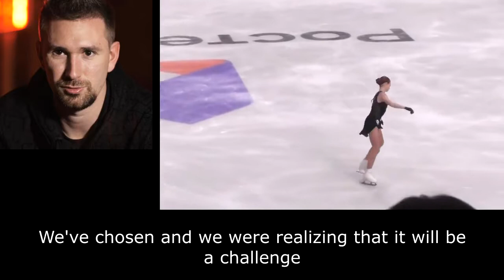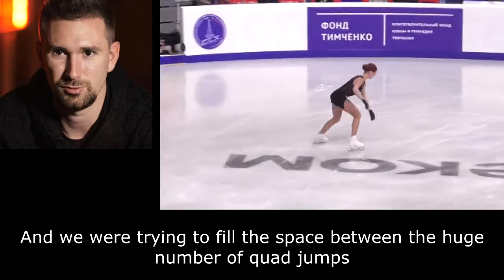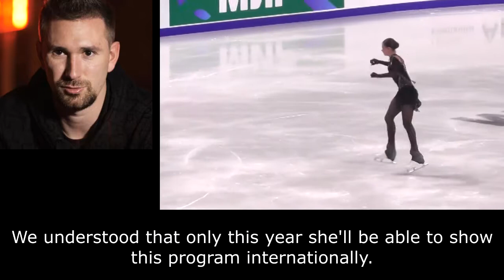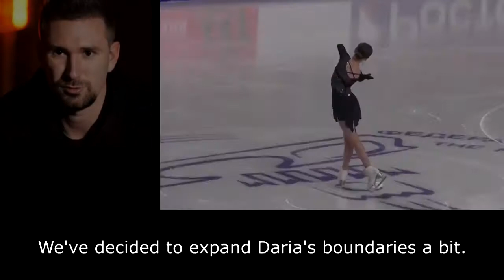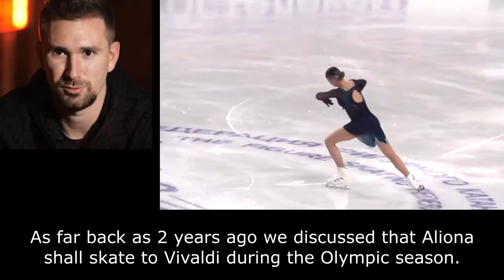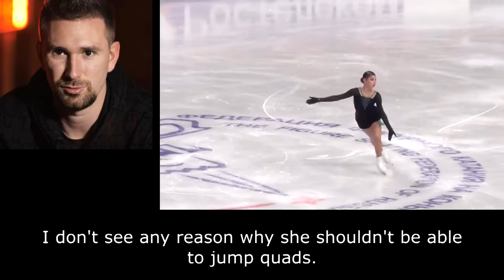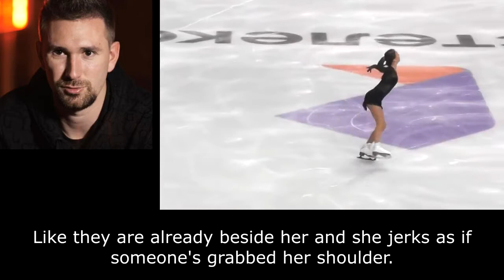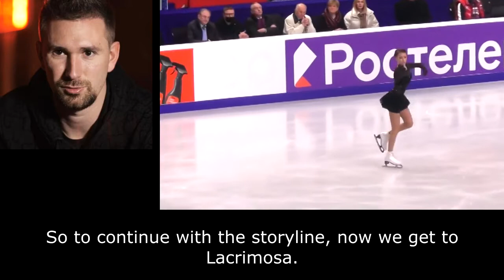Gleikhengauz talks about new Free Programs at Khrustalny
Daniil Gleikhengauz talks about the new Free Skating programs for female figure skaters of Eteri Tutberidze group at Khrustalny rink in Moscow.
Interview taken before Russian Test Skates 2021.
(English translation by altroscope)

0:00 Alexandra Trusova
1:41 Kamila Valieva
2:17 Maiia Khromykh
3:27 Daria Usacheva
4:34 Alena Kostornaia
6:30 Anna Shcherbakova